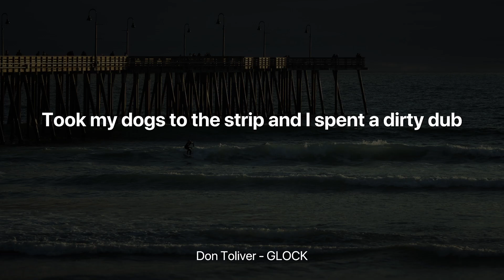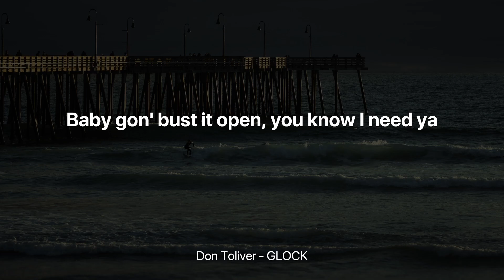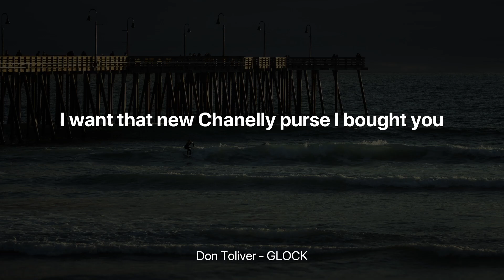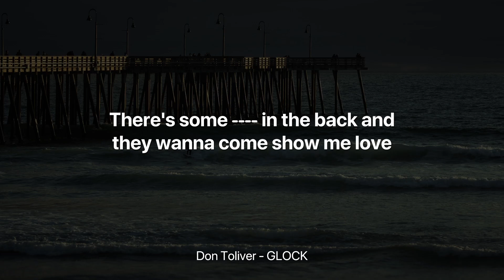Don Toliver - GLOCK (Clean Lyrics)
Don Toliver - GLOCK